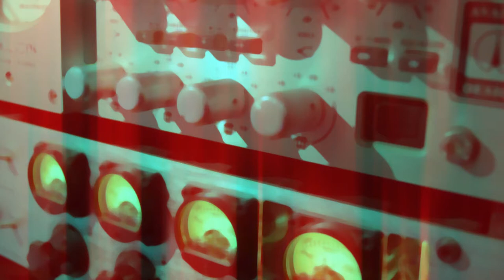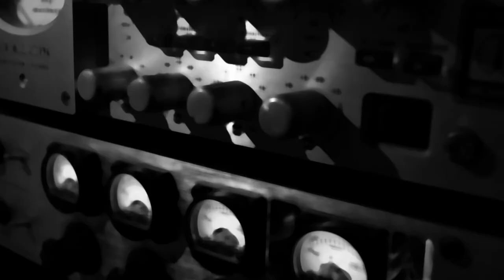Tote Fernández, Gerardo Alonso, Federico Navarro - WHITE ROOM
WHITE ROOM (Cream)

Tote Fernández - Drums
Gerardo Alonso - Bass
Federico Navarro - Guitar

Montevideo, Uruguay